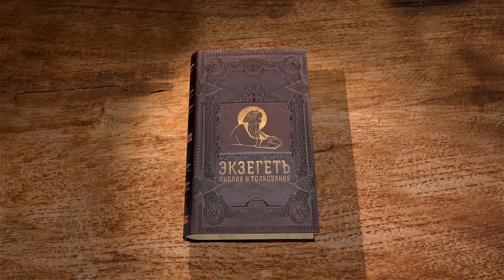Евангелие от Иоанна, глава 21. Протоиерей Димитрий Сизоненко. Толкование Библии. Священное Писание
Завершаем цикл лекций Протоиерея Дмитрия Сизоненко по Евангелию от Иоанна.

Христос явился ученикам при море Тивериадском. Ученики ловили рыбу и ничего не поймали, но, как и раньше, по слову Господа их сеть наполнилась рыбой. Что значит обращение: "дети!"? Для чего Петр бросился в море? Ученики увидели ещё одно чудо: на берегу появился костер с хлебом и рыбой на нём. Все ученики удостоверились, что это Господь. Когда они обедали, Иисус трижды спросил Симона Петра: "Любишь ли Меня?" Почему здесь Он называет его не Петром, а Симоном? И, как трижды Петр отрекся, так трижды и исповедал любовь к Господу. Кто агнцы и овцы Божии? Господь предсказал Петру мученическую смерть. В чём смысл вопроса Петра об Иоанне? До какого времени Господь оставил Иоанна пребывать? Книга оканчивается утверждением истинности свидетельства, и, как в прошлой главе, утверждается, что многое и другое сотворил Иисус, но, если бы писать о том подробно, то, думает Евангелист, и самому миру не вместить бы написанных книг. Аминь.